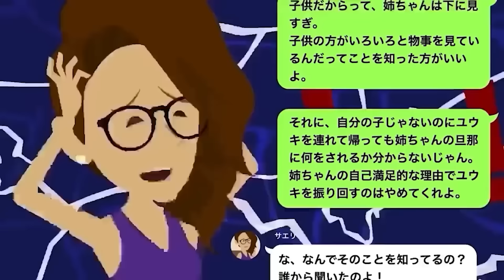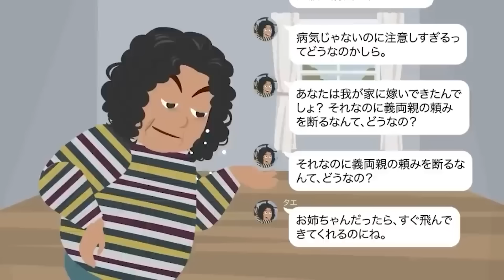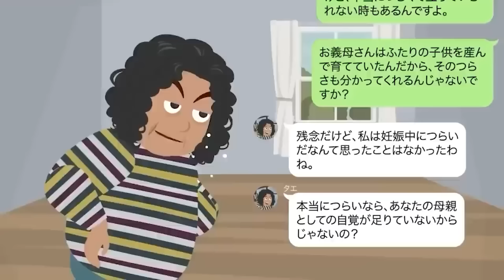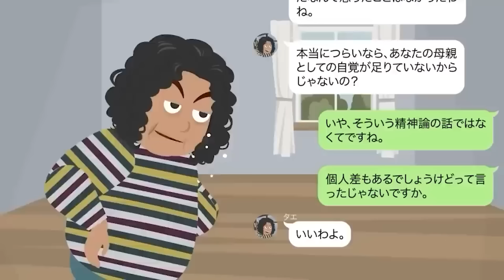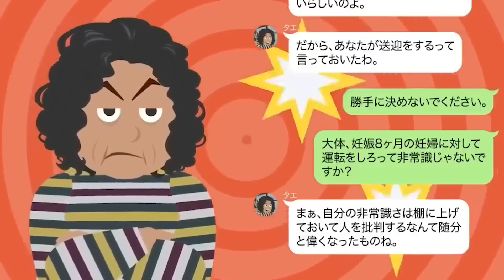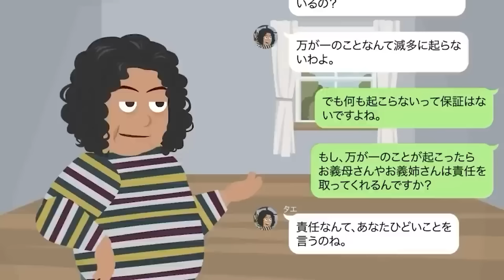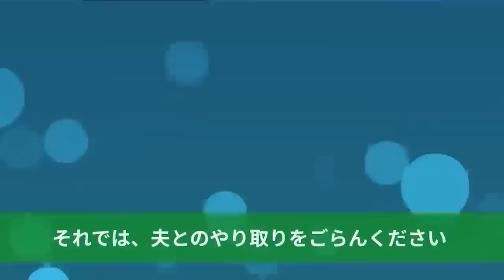【LINE】総額5億円、都心一等地に豪邸を建てると‥急にやって来た姑「専業主婦はニートの寄生虫だ！出ていけ！」⇒夫と離婚し家を出て1週間後、少しずつ減っていく○○に気づいた姑【スカッと】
総額5億円、都心一等地に豪邸を建てると‥急にやって来た姑「専業主婦はニートの寄生虫だ！出ていけ！」⇒夫と離婚し家を出て1週間後、少しずつ減っていく○○に気づいた姑

人の敷地に1週間無断駐車するDQN女「コインパーキング代バカになんないじゃんw」→話が通じないと分かったので、出れないように封鎖した結果ww

子供を高校生の弟に預けて男と蒸発したシングルマザーの姉→6年後フラッと帰ってきて母親面をする姉に天罰が下る…

妊娠8ヶ月目の嫁をこき使う図々しい姑の話。理不尽に嫁をいびる姑に悲劇が訪れる…ｗ

7年間の姑の介護を終えた妻に離婚を告げた夫「もうお前を女として見れない！」→お望み通り離婚してあげた結果www

夫のモラハラで離婚した私。数年後、元夫が私を結婚詐欺だといちゃもんをつけて訴えると言い出した…→弁護士にありのままを伝えた結果…ｗ
⭕️【お仕事依頼はこちら】